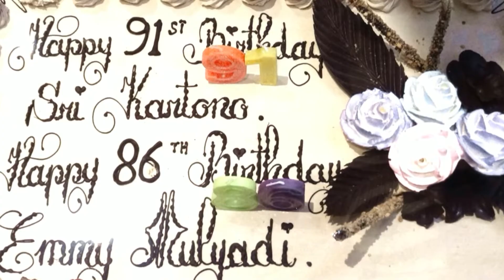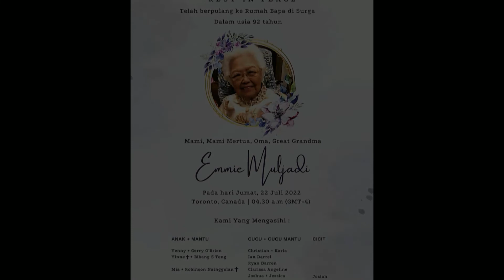Memory tt.Emy Celebration of Life in her Life's events RIP 07-22-2022